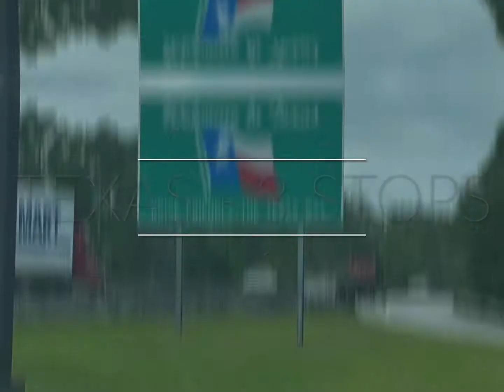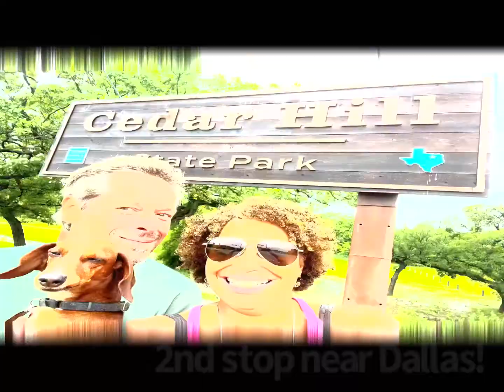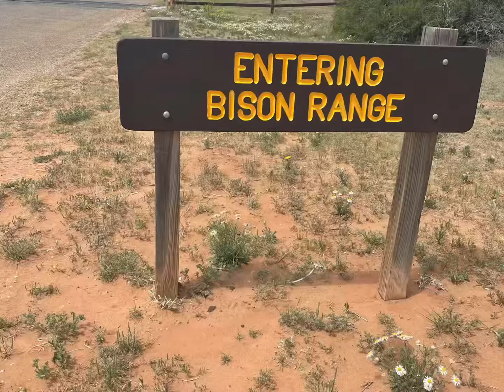3 short stops in Texas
Village Creek State Park, Cedar Hills State Park and Caprock Canyons State Park… home of the free range Bisons!!!